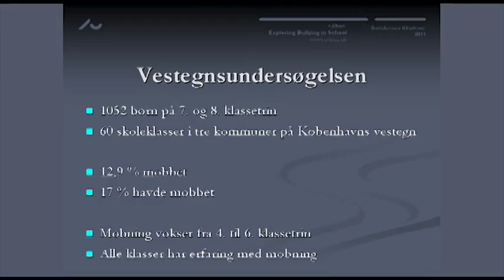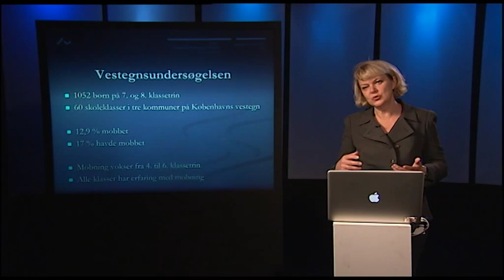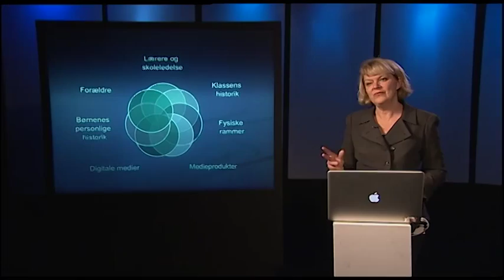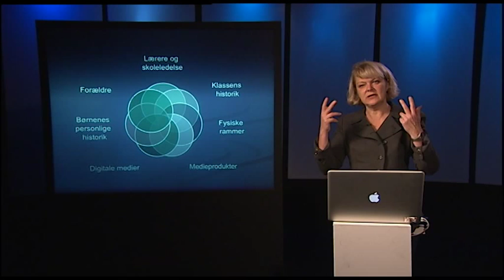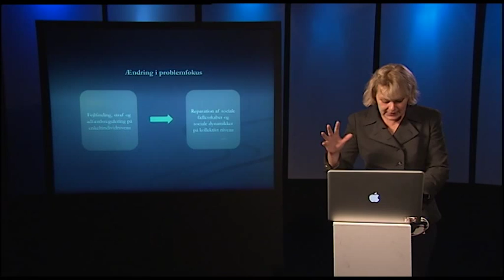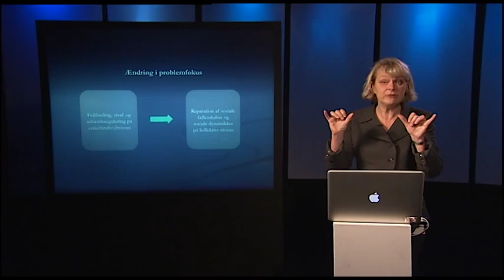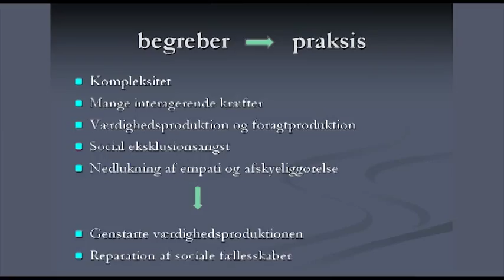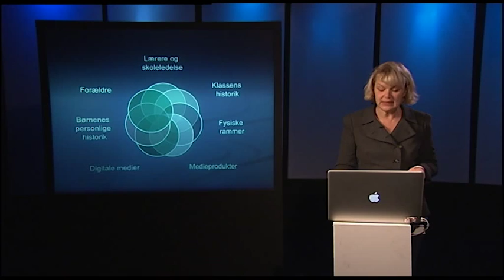Når mobning griber en skoleklasse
Professor Dorte Marie Søndergaard fortæller om mobningens udbredelse og de grundlæggende mekanismer, mobning er karakteriseret af.